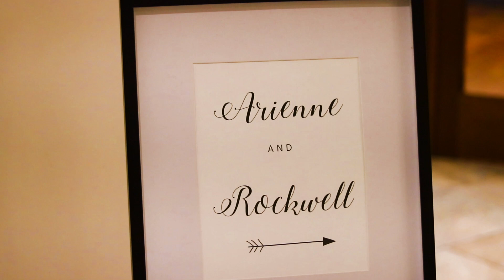Ari & Rockwell Wedding 2019